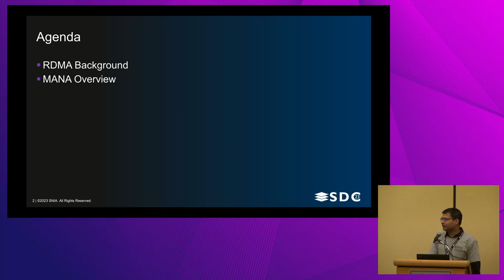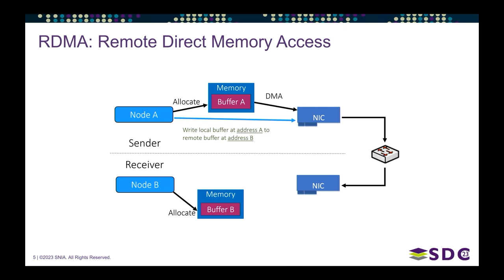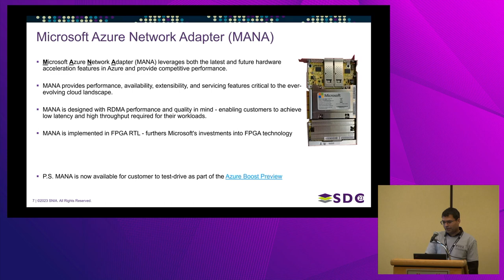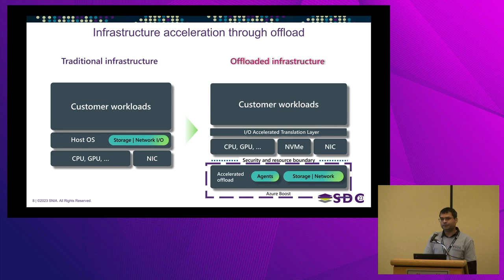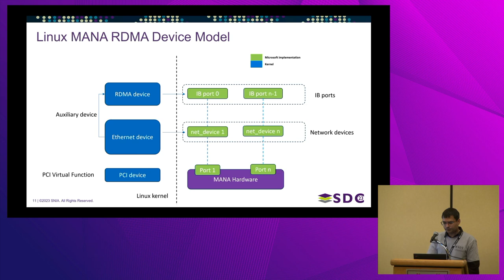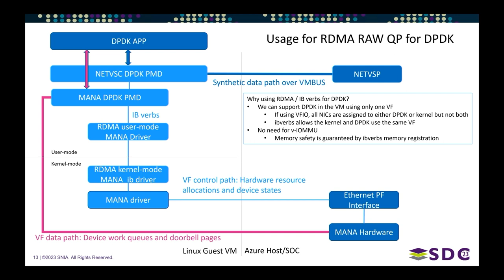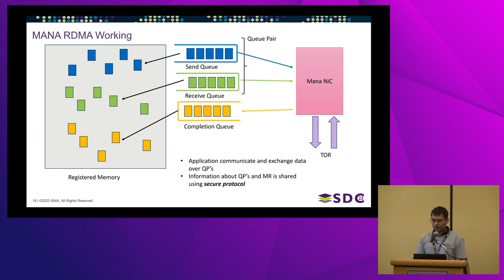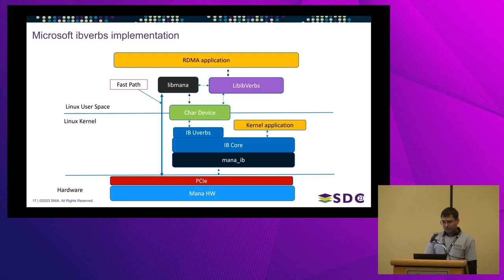SDC 2023 - Enhancing Network Performance with RDMA on Microsoft Azure Network Adapter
This abstract explores the integration of Remote Direct Memory Access (RDMA) on the Microsoft Azure Network Adapter, a specialized network interface card optimized for RDMA workloads in Azure environments. It discusses the advantages of RDMA technology, including reduced latency, improved throughput, and lower CPU utilization. The abstract highlights the configuration options and network protocols supported by the adapter, such as InfiniBand and RDMA over Converged Ethernet (RoCE). Benchmark results demonstrate the performance benefits of RDMA-enabled Azure Network Adapter deployments, showcasing reduced communication latency and improved network throughput. The abstract concludes by emphasizing the importance of RDMA in enhancing network performance and scalability in the Azure cloud environment.

Learning Objectives
Introduction to basics of RDMA
Securing RDMA in public cloud
Microsoft Azure Network Adapter RDMA performance in Azure
Other applications of RDMA for Azure VM: DPDK and firewalls
Deployment of RDMA in Azure – how to use Azure to run your workload

Presented by Ajay Sharma, Microsoft Inc and Long Li, Microsoft Inc